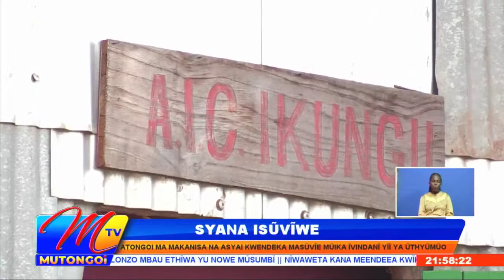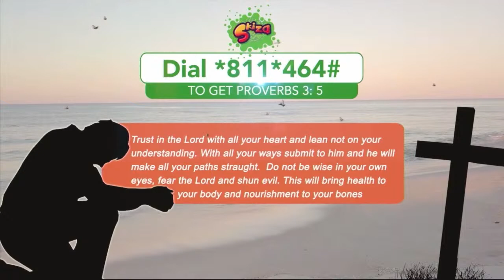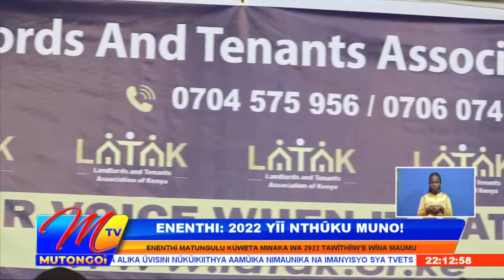VILINGI WA MAUVOO 9PM 31ST DECEMBER 2022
WINAKE FAITH MAKENZI